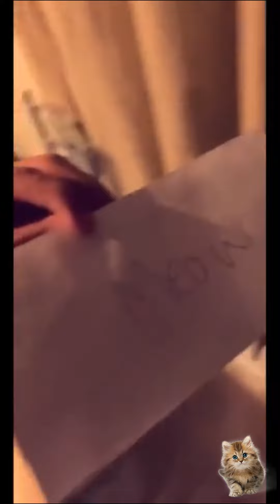Cats 😂 Make You Laugh Head Off 😂 Funny compilation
This is the funniest compilation of funny animal fails of 2022! From trying not to laugh while watching cute cat videos to trying not to laugh while hearing funny dog sounds, you're guaranteed to have a good laugh.

If you're looking for some cute cat videos to watch, or some funny dog videos to laugh at, then you've come to the right place! In this compilation, you'll find everything from funny cat memes to funny dog memes to hilarious cat videos. So if you're looking for a good laugh, then this compilation is sure to provide it!

0:20 so
1:58 so
2:12 do
4:17 so
5:02 do
5:15 so
5:42 so
5:57 do
7:21 you

Dogs and cats are wonderful animals because they always make us laugh. The hardest struggle in trying not to giggle while watching hilarious kittens! Just watch the cats and kittens as they play, misbehave, get along with dogs and other animals, become frightened, make amusing noises, become furious 🐱 SOoooo absurd, amusing, and adorable! What video do you prefer?

The best recent uploaded videos from all around the whole world!!! 🐶 Crazy animals like Sea creatures, Parrots and Wild Bears doing fun stuff!

The content in this compilation is licensed and used with authorization of the rights holder.